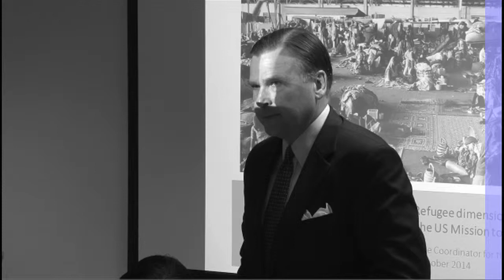Ambassador Symington- Developing Positive Citizens in CAR (Sound Clip)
Ambassador Stuart Symington, United States Special Representative for the Central African Republic speaks on the refugee crisis in the Central African Republic at the U.S. Mission to the EU joint event with UNHCR. Oct 27, 2014